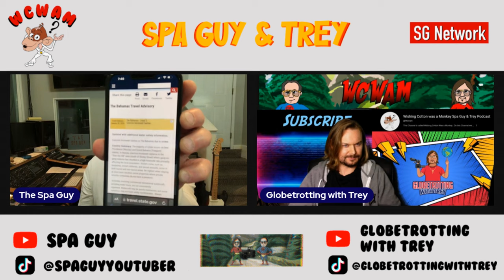WCWAM S2 Episode 6 Spa Guy and Trey Sailing the Disney Dream: A Magical Cruise to Nassau, Bahamas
To find our YouTube Channels to see some of the videos we are talking about click the links:

WCWAM Season 2 Episode #6 Spa Guy & Trey.. Join us on a delightful journey as we share our experiences from a Disney Dream Cruise to the enchanting Nassau, Bahamas. From meeting beloved Disney characters on board to exploring the beautiful beaches of Nassau, this podcast will transport you to a world of magic and adventure.